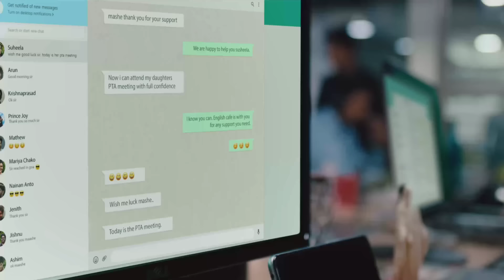പാലത്തിന് അടിയിൽ 500 രൂപയ്ക്ക് പോകുന്നവർ വെടികളും ലക്ഷങ്ങൾക്ക് കിടന്നു കൊടുക്കുന്നവർ..? Ameliy Trans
Ameliy Amy exclusive interview | Trans woman

Kerala transwomen ameliy story
Ameliy mens hostel
Btech graduate trans woman
Transgender life story